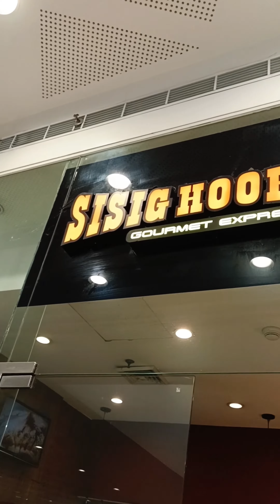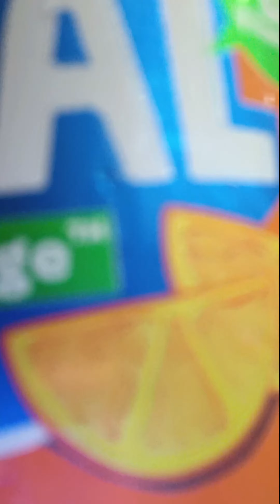Dahil maulan. malapitan lang muna